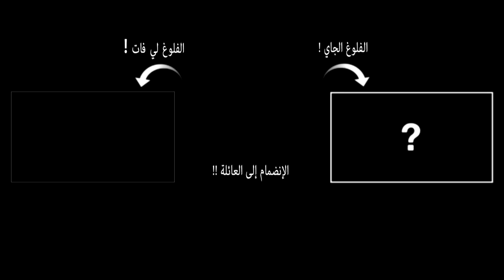مغربي مسافر في الصين ! شوفو شنو لقا !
مغربي مسافر في الصين ! شوفو سنو لقا !